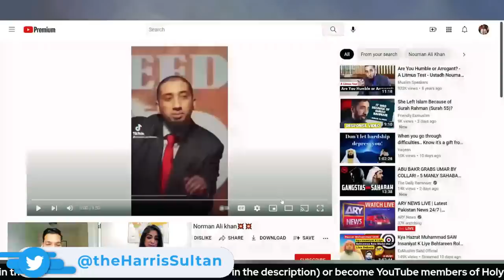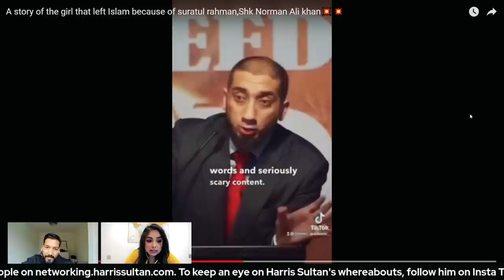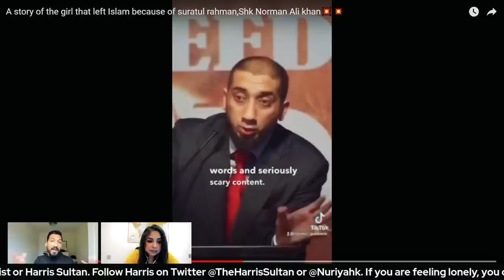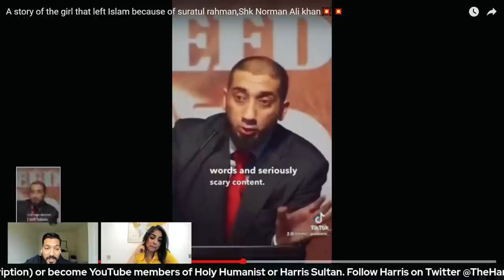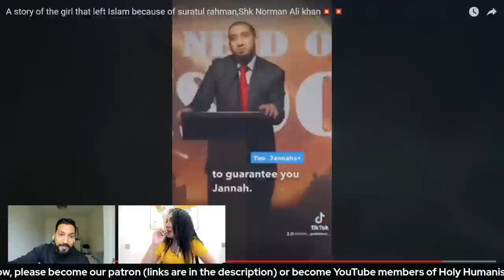Noman Ali Khan tells us why Allah tried to scare us